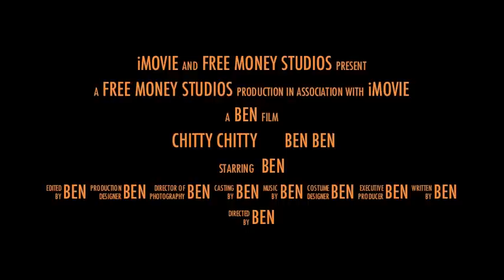Chitty Chitty Ben Ben Trailer